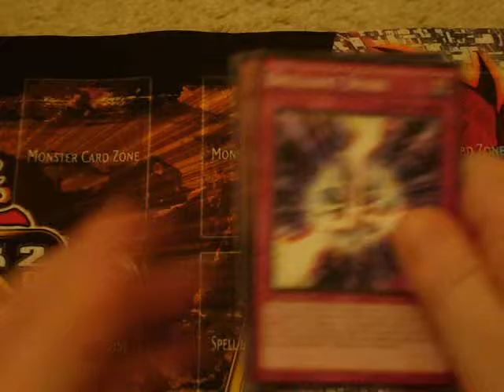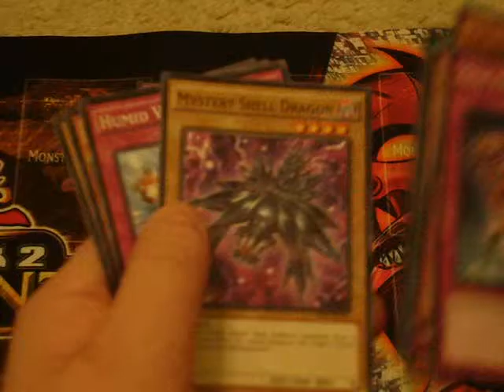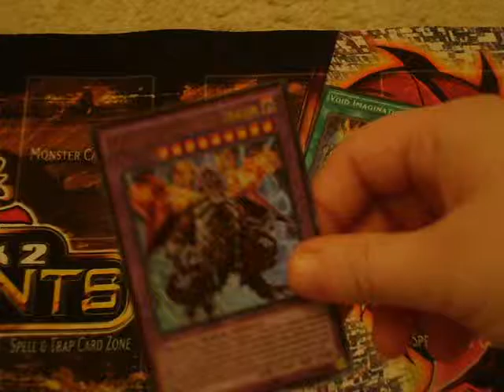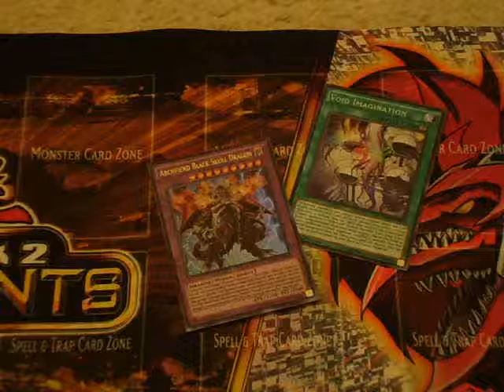Search for Red Eyes Support part 6